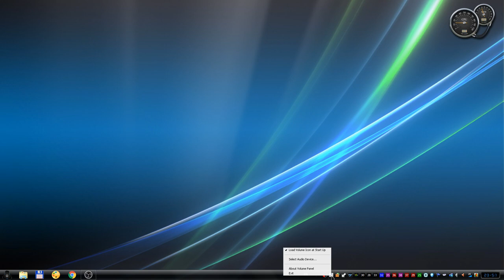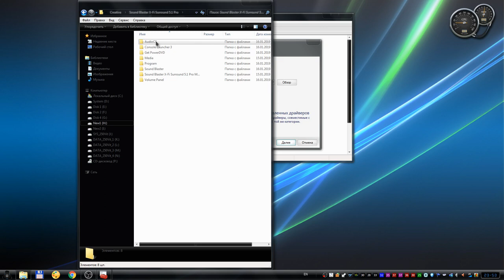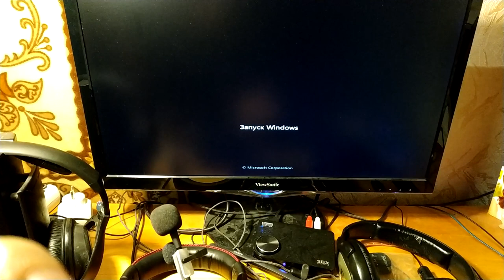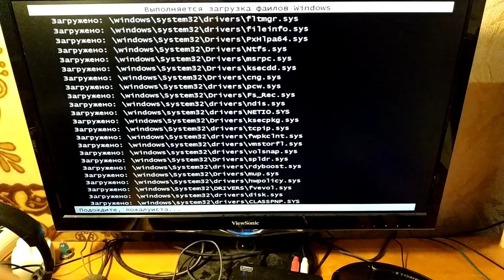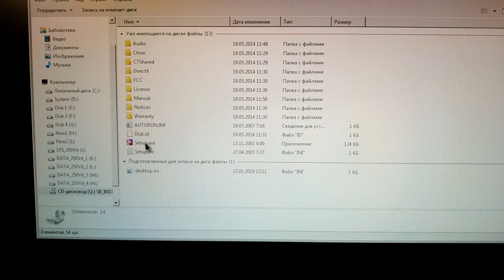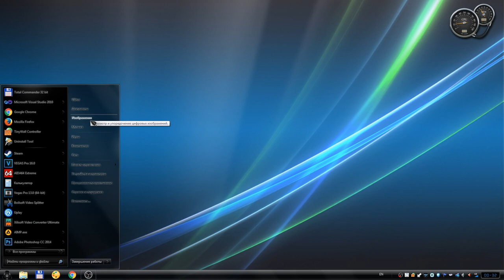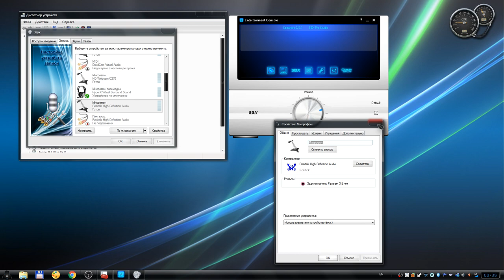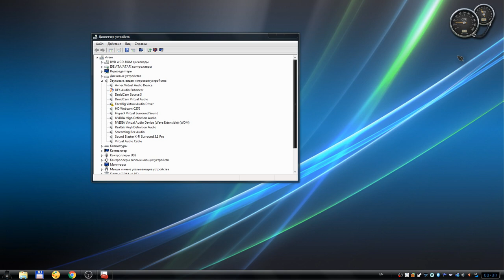Что делать если не устанавливается звуковой драйвер для Creative Sound Blaster X-Fi Surround 5.1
Как исправить ошибку с драйверами креатива? Если они вдруг не устанавливаются, то что с этим делать вы можете посмотреть тут. Ну а если лень всё это смотреть, то вот вам сразу тайм-код на выводы: 17:45
Я кстати и не замечал что драйвер не работает, потому что звук шёл и через системные драйвера. А то что утилиты не работали, тоже не сильно замечал. Ну а потом, когда я хотел подключить звуковую через usb-hub, то драйвера которые установила система слетели. и всё. Вообще не работало всё. Вот тут я и заметил что драйвера не встали. Ну и началось. танцы с бубном)) Но в итоге поставил :)